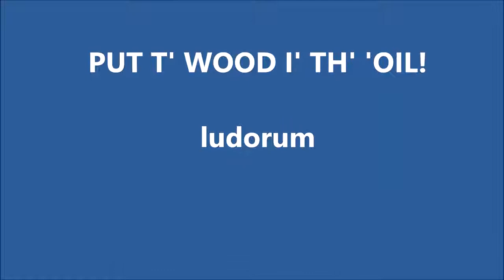#136 Put t' Wood i' th' 'Oil!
Translates as: "Close the door!"